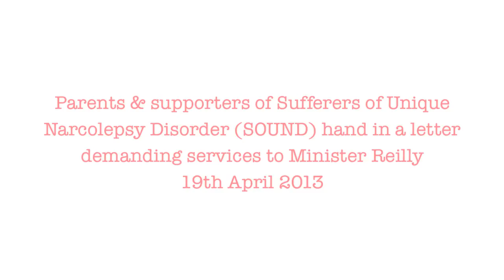Sufferers of Unique Narcolepsy Disorder (SOUND) protest at Health Department 19 April 2013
Parents & supporters of Sufferers of Unique Narcolepsy Disorder (SOUND) hand in a letter demanding services to Minister Reilly 19th April 2013
S.O.U.N.D Sufferers of Unique Narcolepsy Disorder